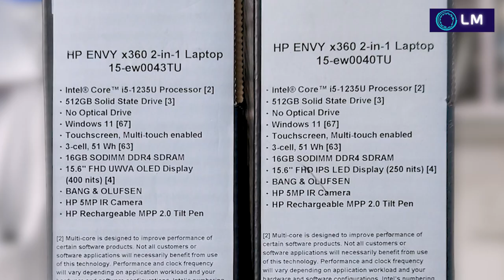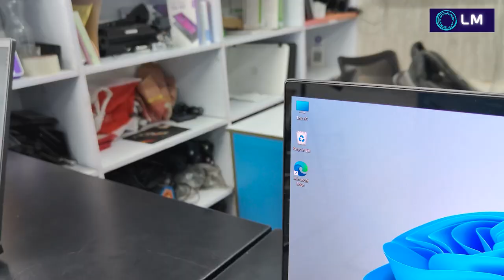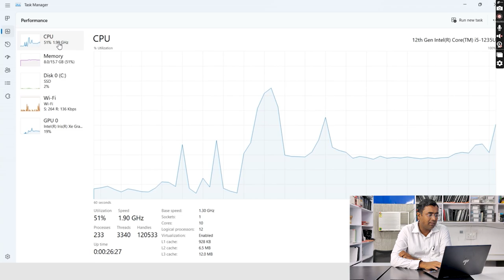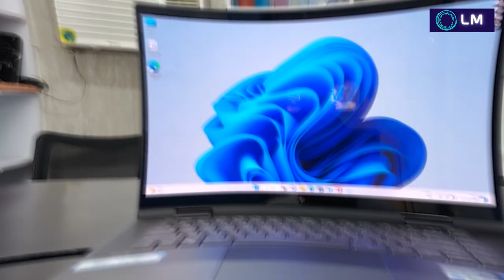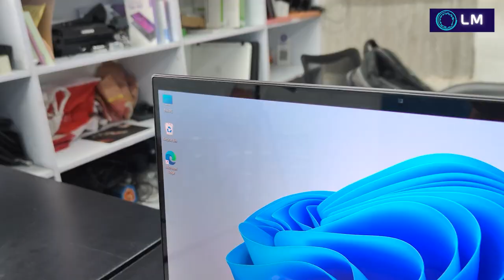HP Envy X360 15 i5 12th generation| EW0043TU EW0040TU | Intel EVO OLED Screen | 2 in 1 Laptop Review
HP Envy Laptop x360 EW0040TU EW0043TU

HP Spectra x360
HP Pavilion x360
Lenovo Yoga x360
Slim & Thin